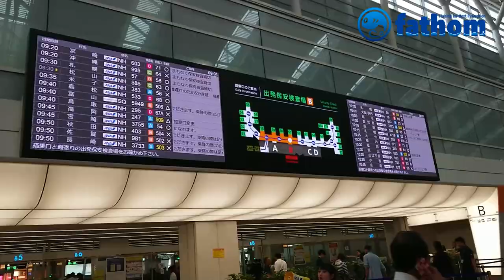【Opening】Shore Rock Game『ショアロックゲームin式根島』- fathom（ファゾム）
fathom（ファゾム）
Japanese fishing tackle manufacturer.

☑　fathom（ファゾム） - Fishingメーカー fathomに関連した動画を公開しています。

☑　A channel for sending information on Japanese fishing.

Thank you all fans.
I hope that everyone's hobbies will be enhanced.